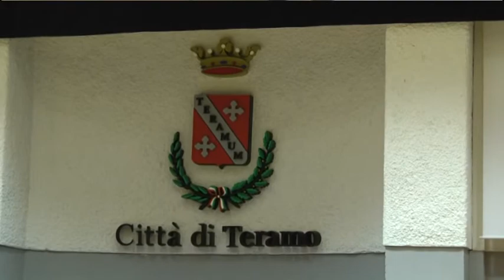TELEPONTE - Maggioranza di nuovo in fibrillazione per Teramo 3.0 ma il PD cerca equilibrio interno